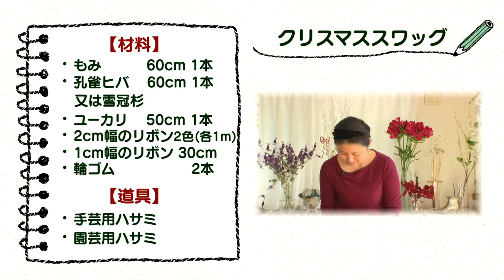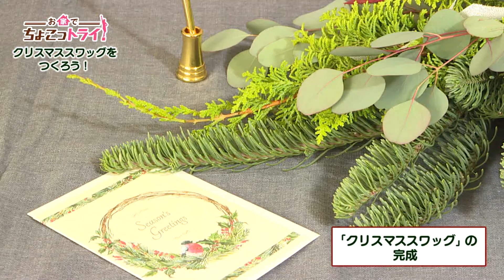【ちょこっトライ】クリスマススワッグをつくろう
テレビを見ながら挑戦できることを地域の方が教えてくれます。
今回は、自宅で１メートルを超す大きいフラワーアレンジメントのレッスンを行っている相沢知美先生が、クリスマス気分を盛り上げてくれる飾り物を教えてくれます。